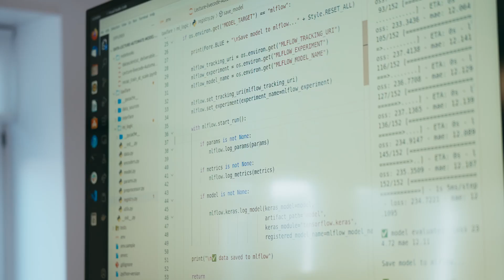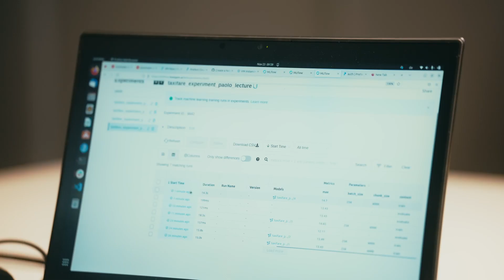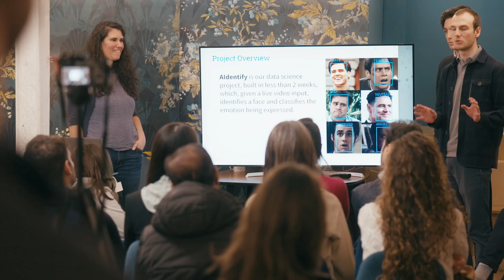Le Wagon Zurich | A Bootcamp Experience in Zurich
Meet our students, teachers and alumni and discover their experience of doing the Web Development or Data Science bootcamp in Zurich!